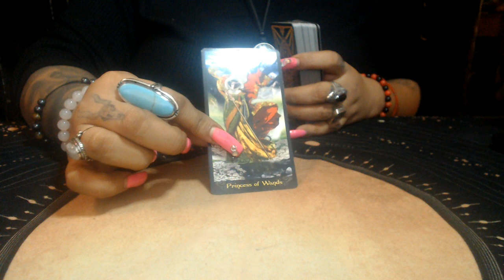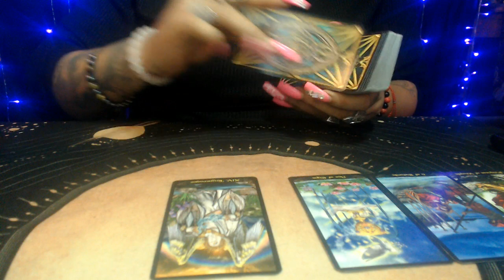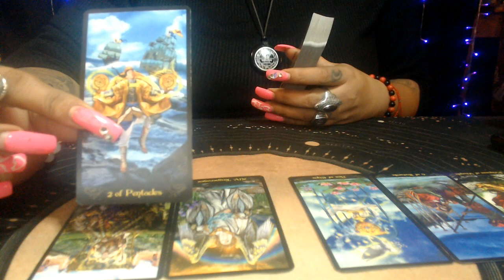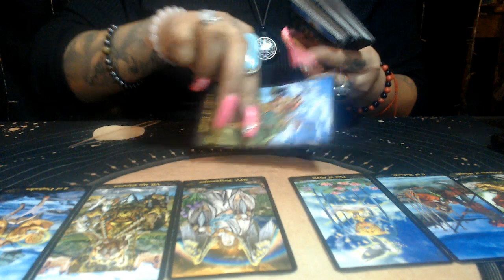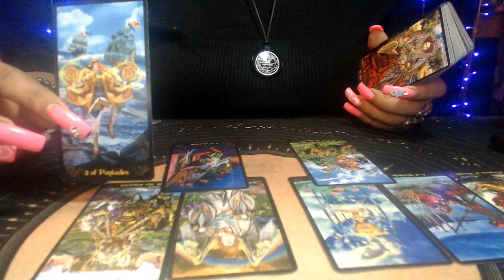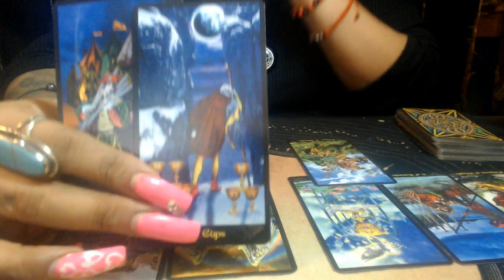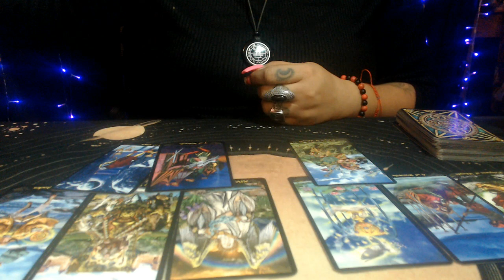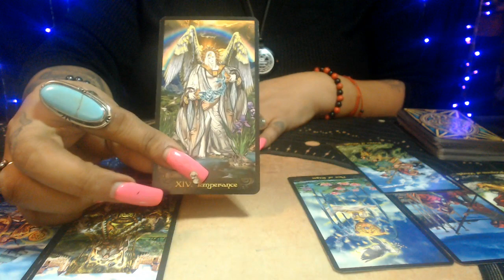VIRGO LOVE FEBRUARY 2021 "THEY ARE FEELING YOU BUT HAVE FEARS"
3 Card Reading
30 Min Reading
1 Hr Reading